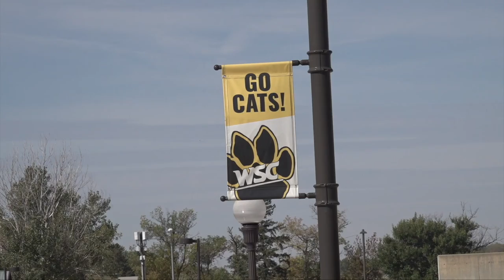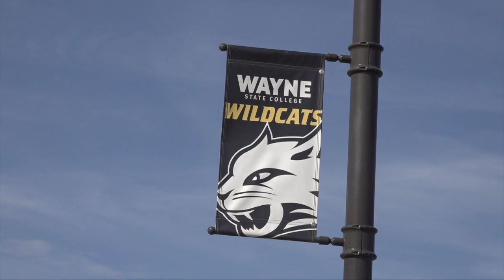Wayne State fishing team wraps up memorable inaugural season this weekend